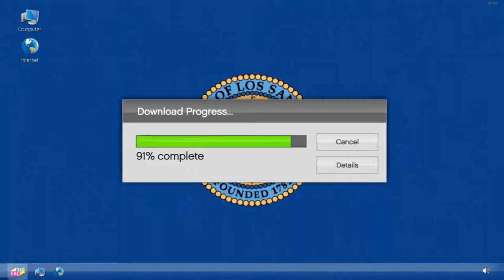LEGION OF DOOM: Airwolf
After last episodes DeLorean action, The team Splits up, one team goes with the Stolen ambulance to search a dead agent for data, while the other team steals a Helicopter... Okay!